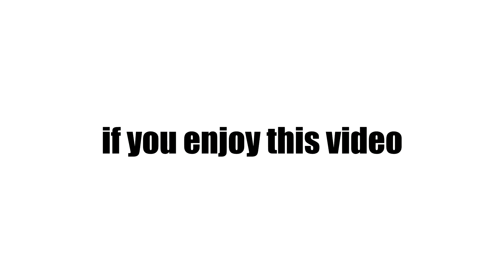Ultimate Custom GMOD Night #1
Ultimate Custom Night but in GMOD? If you want to see more of this smack the LIKE button in the FACE! :D | ultimate custom night gmod FNAF
Well.. Before actually spawning in the animatronics I was searching around the map to see if I can find anything meaningful, and oh boi did I find meaningful stuff, like the toilet paper that someone has in their office, or the Foxy that I found creeping up on me, yeah some of the things I found weren't as exciting as the others, but it was a lot of fun exploring a brand new map and creating my own custom night, which I did, and it ended up being Lefty vs Foxy in a fight, who do you think won? :D | Ultimate Custom GMOD Night
Anyway, if you read this write "Banana" in the comments | fnaf gmod ultimate custom night